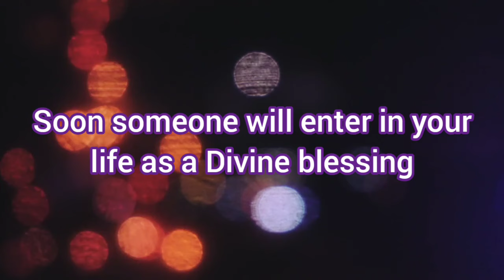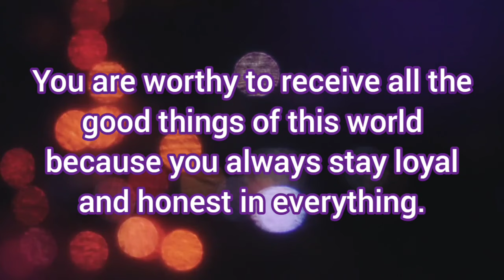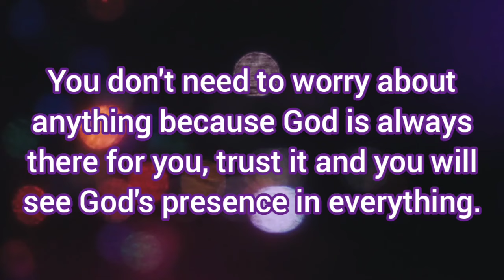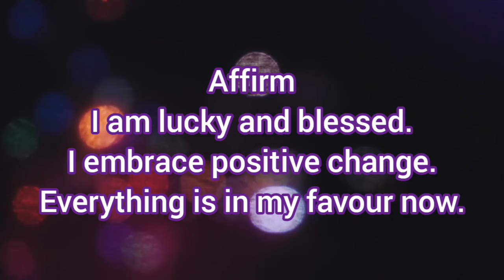💫it is your time to receive blessings and favour like never before!